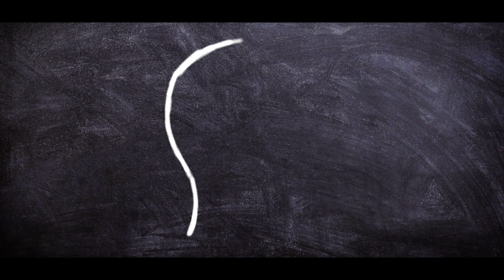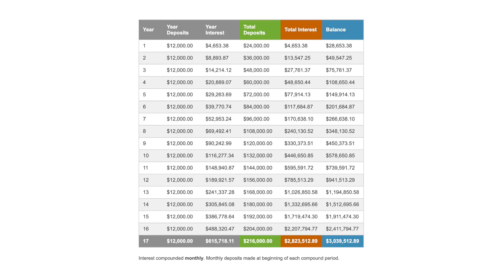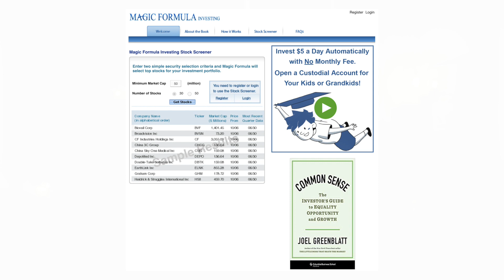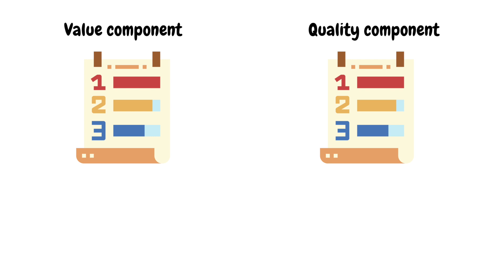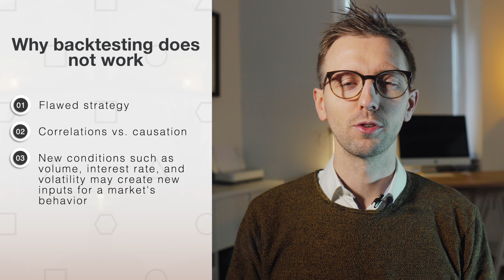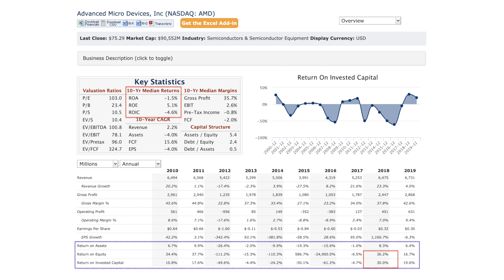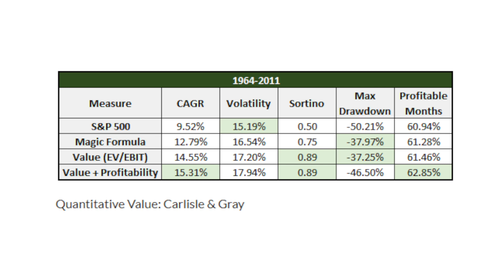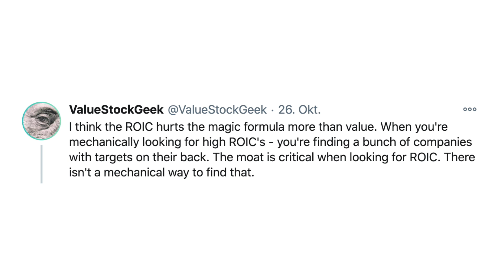Magic Formula Investing Broken? Why Magic Formula Investing Has Lost Its Magic! (Greenblatt)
Why the Magic Formula no longer works

✔️ goal setting
✔️ investing 101 ...

✔️ valuation methods
✔️ behavioral finance ...

The Magic Formula Investing Strategy was published by Joel Greenblatt in his book "The Little Book That Beats The Market" and the updated version "The Little Book That Still Beats The Market." In this video, U discuss why the magic formula screen no longer works and has delivered somewhat disappointing returns between 2005 and 2020. I will explain why the magic formula investing approach has weaknesses and discuss whether the formula is broken.

In the book “The Little Book That Beats the Market”, we can find a table which illustrates that an investor that stuck to the magic formula investing strategy for 17 years, would have achieved an annual return of 22.9 percent. But ever since the book was published, returns have been less impressive.

The American Association of Individual Investors shows that the Magic Formula strategy “only” delivered an annualized rate of return of around 6% ever since Greenblatt’s book was published and thus underperformed the S&P 500 and other benchmarks by quite a bit.

Chapters:
0:00 Intro
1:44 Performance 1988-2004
3:26 Performance since 2005
5:50 A closer look at the formula
9:29 Hypothesis #1
11:21 Hypothesis #2
13:04 Hypothesis #3
18:04 Conclusion

In no event shall René Sellmann be liable to any viewer for any damages of any kind
arising out of the use of any content published on this channel, including, without limitation, any
investment losses, lost profits, lost opportunity, special, incidental, indirect, consequential or punitive damages.